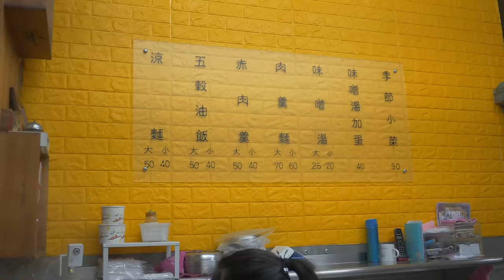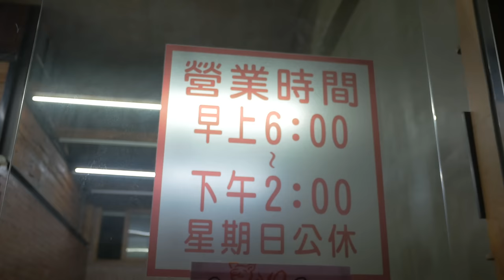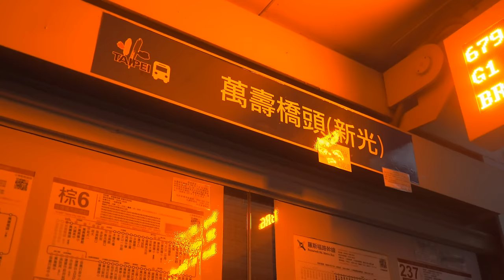台灣美食🇹🇼日本人🇯🇵愛吃肉羹麵70小菜30! 龐家肉羹 台北市文山區 台湾/台北動物園近くの肉つみれ麺が美味しい!! Google Maps★4.3【4K】 GH4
龐家肉羹
📍台北市文山區新光路一段193號
⏰6:00～14:00
休息：禮拜天　（日曜定休）

Gitzo Tripod